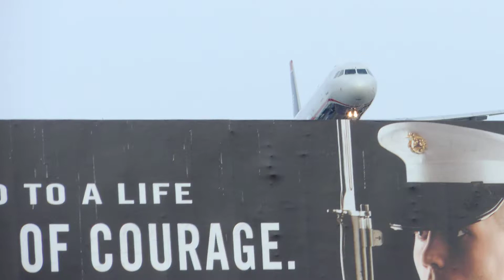US Airways Airbus A321-211 [N181UW] landing in LAX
Flight info:
Airline: US Airways
Aircraft: Airbus A321-211
Reg: N181UW
Livery: Normal
Airport: Los Angeles International Airport
Runway: 24R
Flight #: US781
Route: PHL-LAX
Date: 3/29/14
Time: 5:03PM
Comments: Great looking bird...